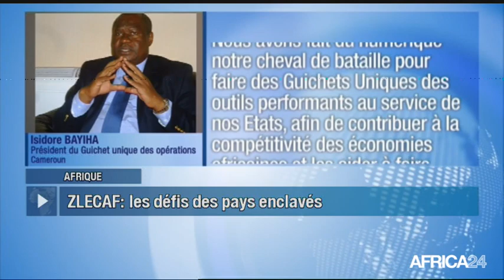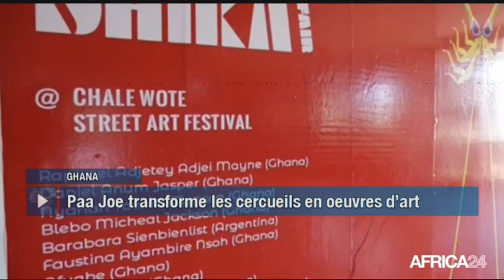Le Journal du mercredi 4 septembre - 9h GMT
Mali, RÉNOVATION DE L'AXE KAYE-BAMAKO. Afrique, FACILITATION DU COMMERCE INTRA-AFRICAIN. Madagascar, PRÉPARATIFS DE LA VISITE PAPALE. Ghana, PROMOTION DE L’ARTISANAT LOCAL.